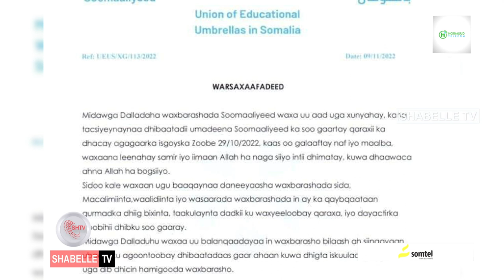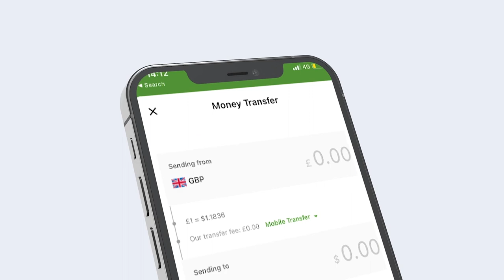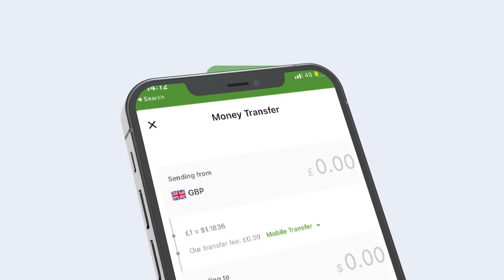Midowga daladaha waxbarashada Soomaaliya oo balan qaaday waxbarashada caruurta......................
Midowga daladaha waxbarashada Soomaaliya oo balan qaaday waxbarashada caruurta ku agoontoobay qaraxyadii Zoobe.